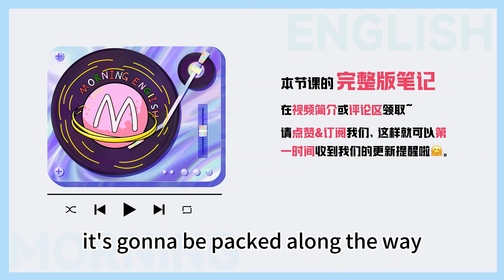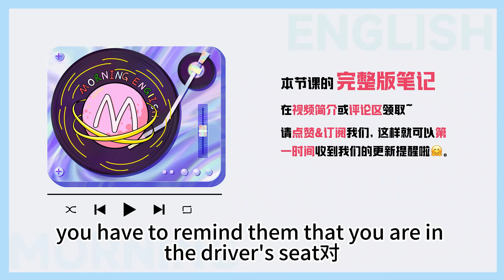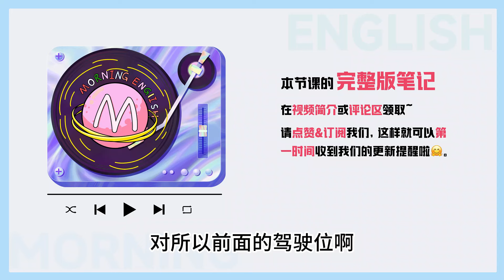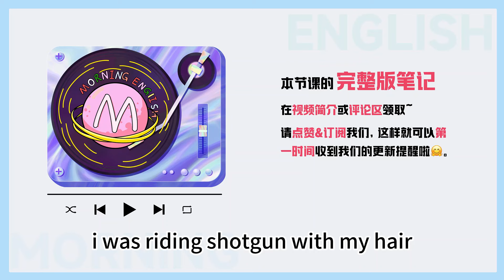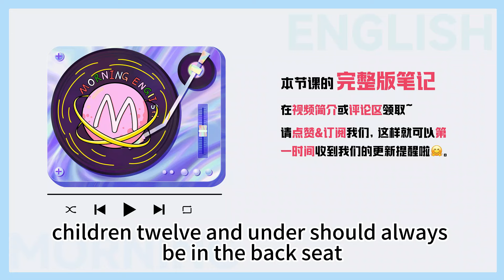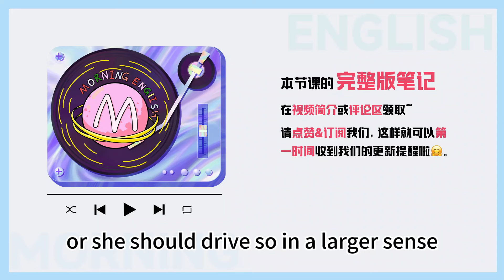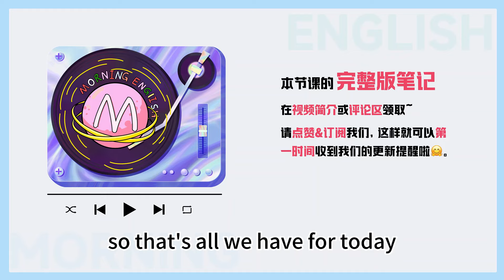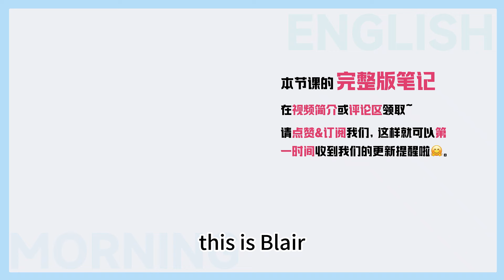「副駕駛」英文不是 vice driver！說錯趕緊改過來！